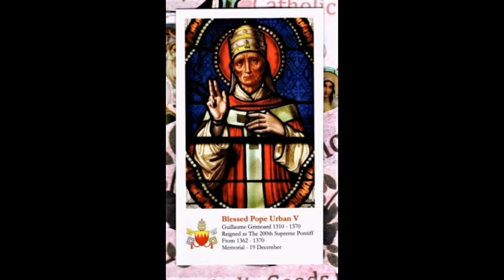DECEMBER 19TH (BLESSED POPE URBAN V)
Today The Church Celebrates Blessed Pope Urban V

In 1362, the man elected pope declined the office. When the cardinals could not find another person among them for that important office, they turned to a relative stranger: the holy person we honor today.

The new Pope Urban V proved a wise choice. A Benedictine monk and canon lawyer, he was deeply spiritual and brilliant. He lived simply and modestly, which did not always earn him friends among clergymen who had become used to comfort and privilege. Still, he pressed for reform, and saw to the restoration of churches and monasteries. Except for a brief period he spent most of his eight years as pope living away from Rome at Avignon, seat of the papacy from 1309, until shortly after his death.

Urban came close, but was not able to achieve one of his biggest goals—reuniting the Eastern and Western churches.

As pope, Urban continued to follow the Benedictine Rule. Shortly before his death in 1370, he asked to be moved from the papal palace to the nearby home of his brother, so he could say goodbye to the ordinary people he had so often helped.

Reflection

Simplicity in the midst of power and grandeur seems to define this saint, as he reluctantly accepted the papacy, but remained at heart a Benedictine monk. Surroundings need not negatively influence a person.